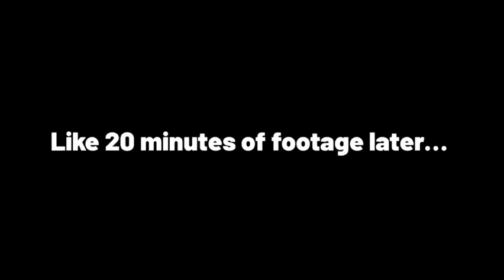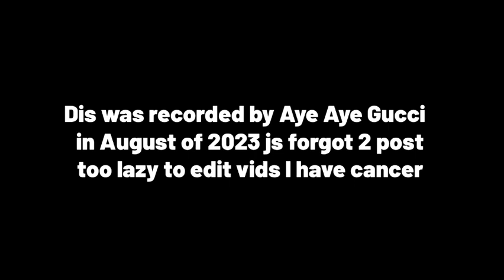answering if you can play basketball while drunk and high 😭😭💀 (part 1)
This was recorded by Aye Aye Gucci on August 10th of 2023 I’m we  now uploading this 2024 GON BE AYE AYE GUCCI YEAR.

This was funny asf sm airballs bruh